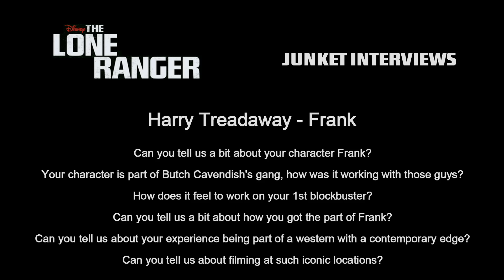Harry Treadaway interview for The Lone Ranger